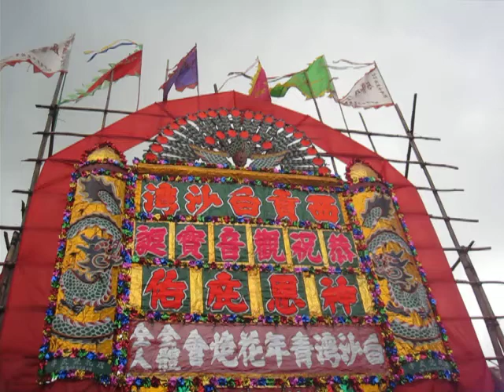白沙灣觀音寶誕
2009 August 6
Pak Sha Wan
HONG KONG